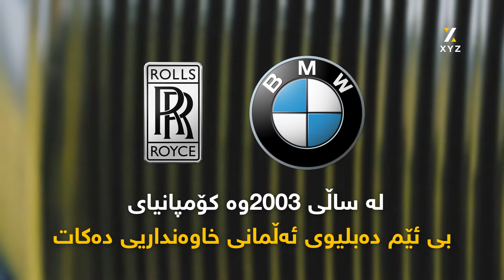رۆلس رۆیس.. ئۆتۆمبێلی خەونەکان